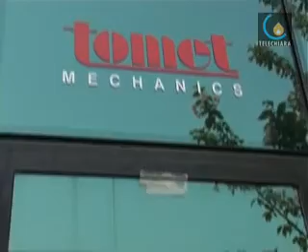090409 Lavoratori protestano alla Tomet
Castelgomberto - Giulia Salmaso alla manifestazione di protesta dei lavoratori della Tomet di Castelgomberto , nel vicentino: interviste e corteo (Giulia Salmaso)